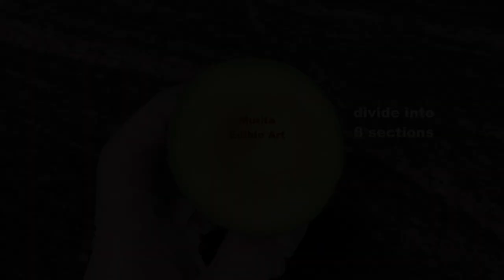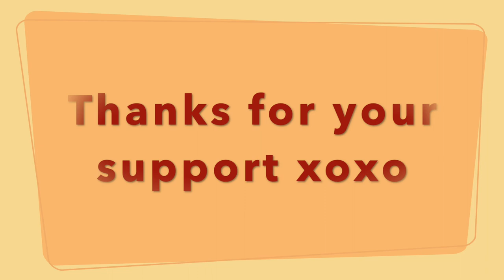Avocado Spider Web Flower | Beginners Lesson 260 | Mutita Art Of Fruit & Vegetable Carving Video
Avocado Garnish Lotus Flower by Mutita Art Of Fruit & Vegetable Carving Videos Lessons Youtube. Step by step easy to follow. Thanks dear friends 💖

Beautiful Music : Let_It_Happen
By : South London HiFi Youtube